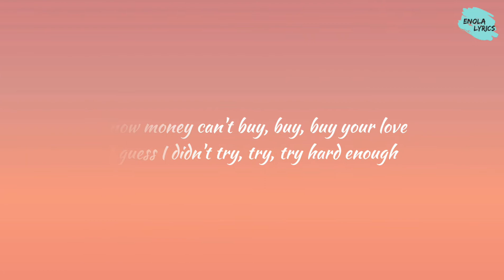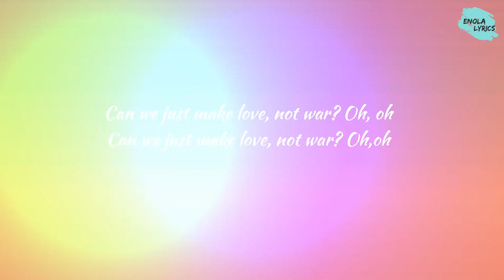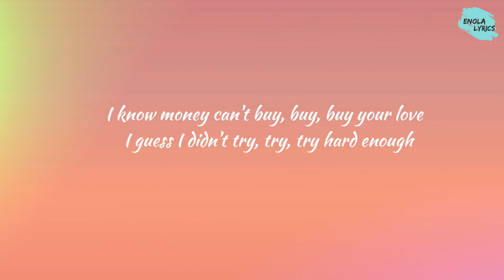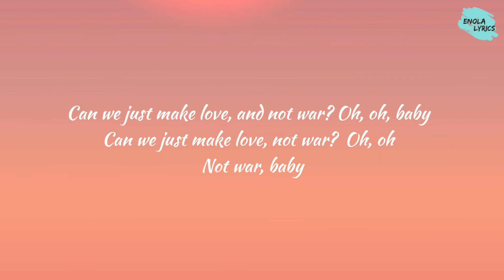Jason Derulo & Nuka - Love Not War (Lyrics)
Lyrics:
Jason Derulo (Yeah)
Oh, oh
Ooh

I guess I didn't try, try, try hard enough
But we could work this like a nine-to-five
Oh, oh

Can we just make love, not war?

So hard to trust you

Oh, oh
Oh, oh

Oh, oh
Let's just trust in lovin', baby
But, shawty, I know

Call, we could work this like a nine-to-five

Can we just make love, and not war?
Oh, oh, baby
Oh, oh
Not war, baby